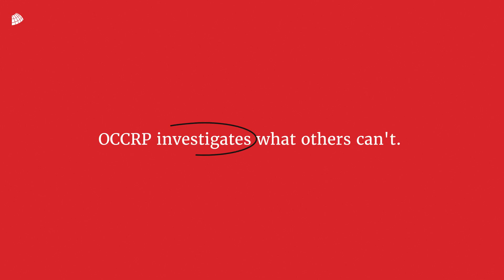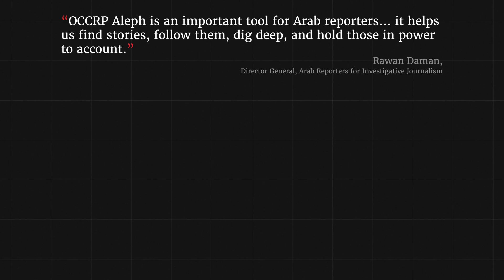Support data + technology that helps reporters dig deeper and investigate what others can't.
Our editors use the unparalleled technology encapsulated in Aleph to help journalists in Nigeria or South Africa research massive volumes of data and find the evidence they need to supercharge their investigations.

Help us investigate what others can't. Support OCCRP